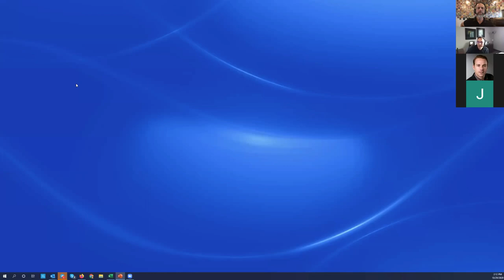Secrets of Credit Card Processing (Part 1) - Buying and Selling Business Advice for Entrepreneurs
(Part 1) In this video, I speak with Travis Gomez, Payment Processing Expert at Cambridge Commerce, to introduce insider secrets of merchant processing, detailing the structure of the acquirer’s side and Cambridge Commerce’s role in payment processing. Tune in to learn why it’s crucial that you pay attention to merchant processing and one simple way to comprehend it.

“When your business is not dedicated to payment processing, how can you stay on top of all the things you’re supposed to know? It’s just impossible…”         - Travis Gomez

⏩ Skip Ahead:
"0:00:24 Introducing Travis Gomez + The significance of payment processing
0:04:04 One way to think of payment processing
0:06:04 How it works: Acquirer’s side of merchant processing
0:08:50 Cambridge Commerce’s role in payment processing
0:09:42 What to expect to learn in the next video"